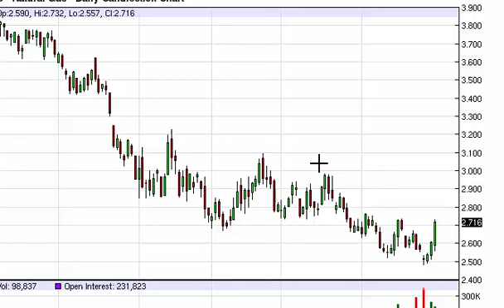Natural gas Technical Analysis for May 1 2015 by FXEmpire.com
- May 1 2015 commodity daily technical analysis for the Natural gas commodity. Find more information about Forex and Commodities News Technical Analysis Fundamental Analysis and Brokers on FX Empire